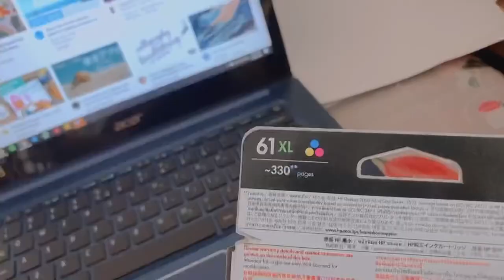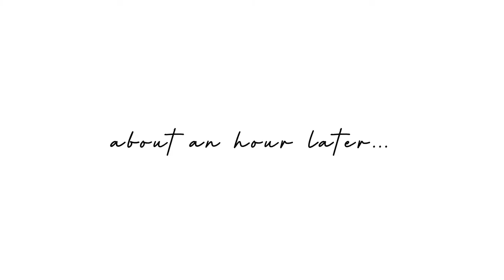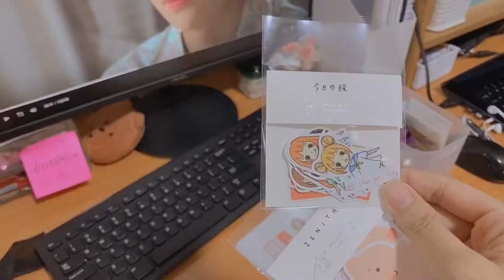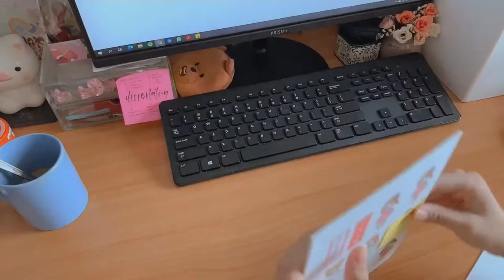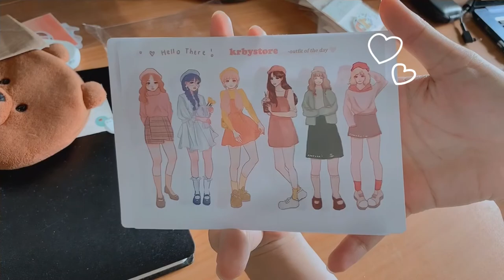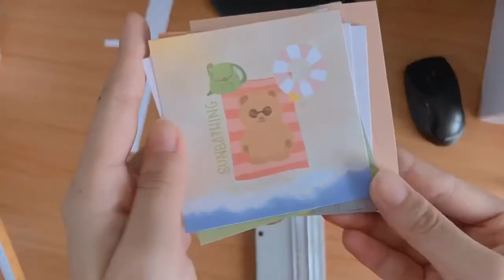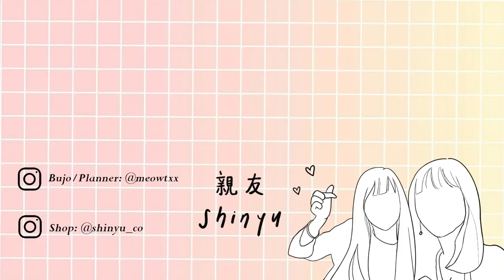studio vlog 001 💫 preparing shop update, hand cutting stickers, dealing with ink issues, & more!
Hello there ✨ Welcome to our first studio vlog!
Today we'll be sharing how we printed our stickers & prepared for our shop update. As we are not full-time illustrators/artists, a lot of the tasks were juggled between sch/work/life and drawing. We are also not best equipped with designing techniques hahaha. Hope you'll enjoy this vlog! 🤍
Music Used 🎼
Inshot Classic - Silence Theme
❣️The word 'Shinyu' translates to best friends in Japanese, symbolising the friendship we have as co-founders of both Shinyu & @meowtxx on Instagram.